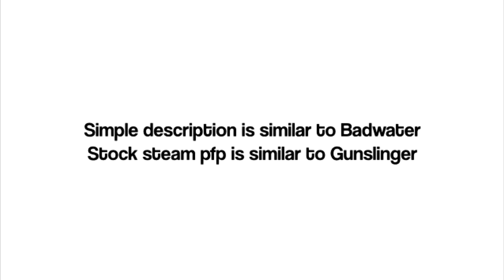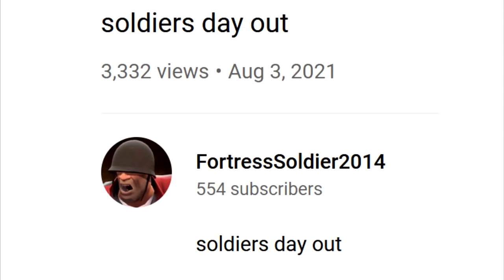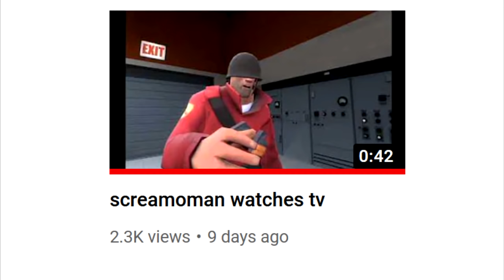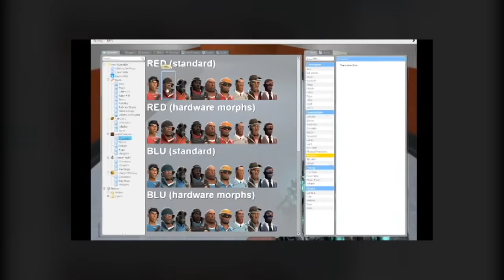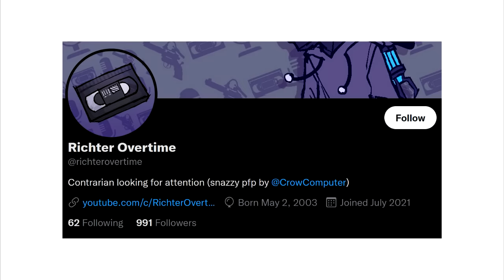What's Up With FortressSoldier2014? [GMod ARG]